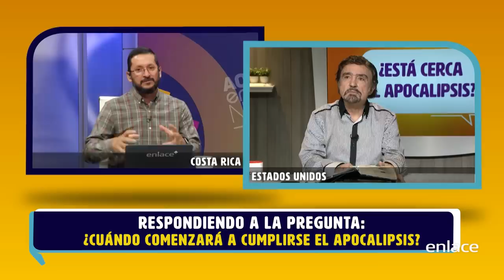Armando Alducin - ¿Cuándo comenzará a cumplirse el APOCALIPSIS? - Armando Alducin responde-Enlace TV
Tal vez en más de alguna ocasión nos hemos cuestionado ¿cuándo comenzará a cumplirse el Apocalipsis?
Este es un documento escrito por el doctor Armando Aldúcin y que nos comparte para toda la audiencia. puedes descargar este documento para su estudio en el número whatsapp .
En este video el Dr. Armando Alducin nos comparte parte de su estudio del Apocalipsis, y que abunda en este video. También nos hablará un poco sobre mateo 24 ¿cuál es una de las principales caracterízticas de que estamos en el fin?
No te puedes perder este video y comparte.